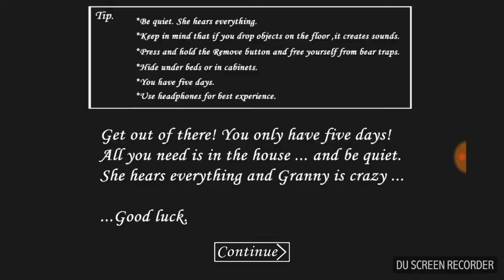Granny m-a sunat și nu am raspuns